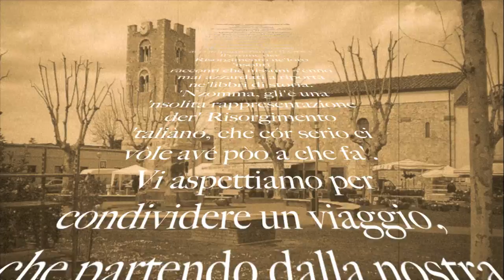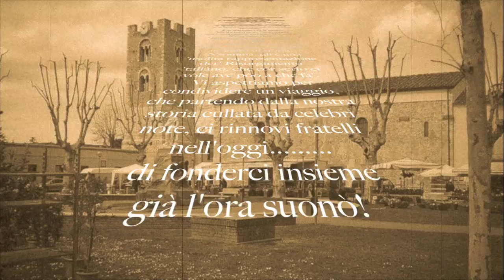1 Aprile 2011 Cinema Teatro "Olimpia" - Gran Bailàmme Dell'Unità D'Italia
Cinema Teatro " Olimpia" 1 Aprile 2011 Vecchiano
Spettacolo presentato dall'Ass. Musicale " Senofonte Prato" e dall'Ass. Teatro Spettacolo "Attiesse"